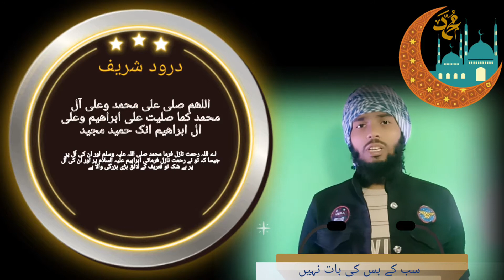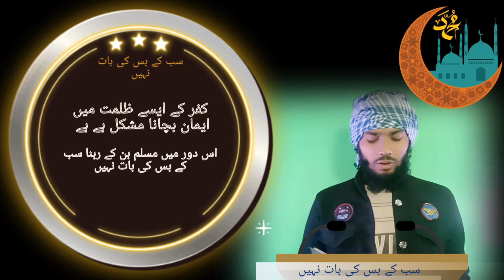Islamic talks with merenabikishaan. इस्लामिक अच्छी बातें।merenabikishaan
mere dosto Aziz sathiyo.

video ko skip na Karen din ki baat sunna aur din ki baat kehna emaan waale ko nafa deta hai .

is video mein aapko Islam ki nai nai baten sunne ko milegi .

like this video to show your love

              AND

connected us also..

islam
islamic quotes
islamic video
islamic power
islamic lines
jannat
Jannah
muslim
muslimah
merenabikishaan
AMS Aarizsecurity
positive quotes
positive line
islamic motivation
islamic inspiration
instaislam
islamic instagram video
islamic saying
Allah
Sunni
sunnah
prophet Muhammad
prophet
Allah Hafiz
sin
gunnah
about Islam
islam ke bare me
English Islamic video
Deen
ullame deen